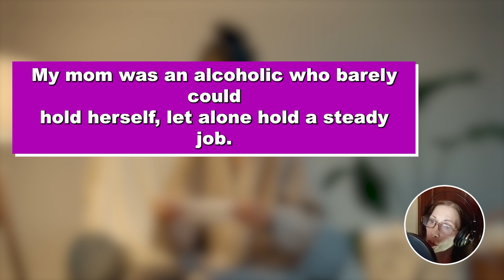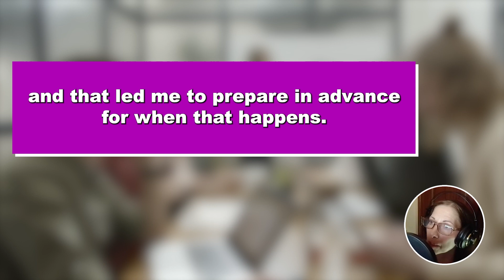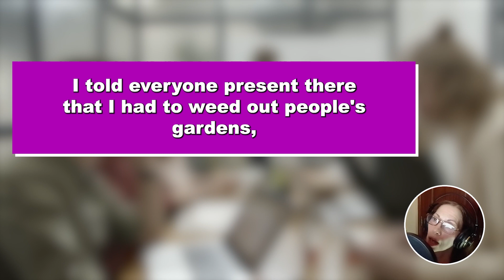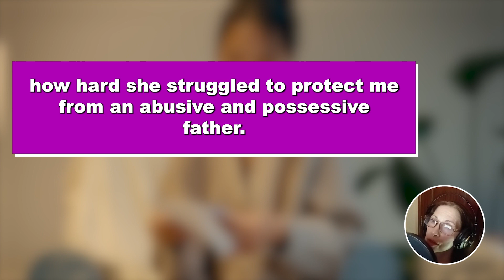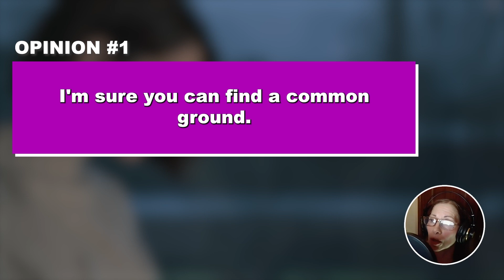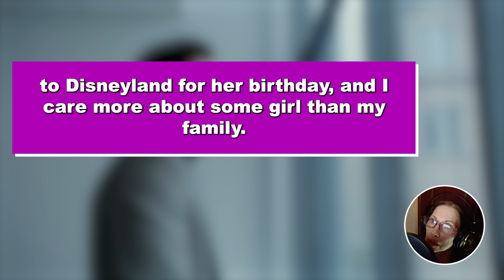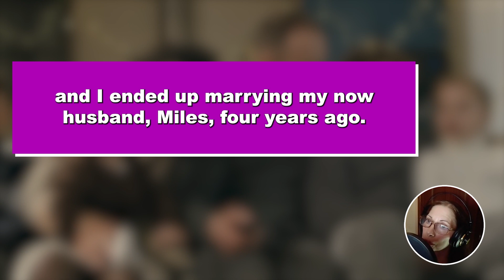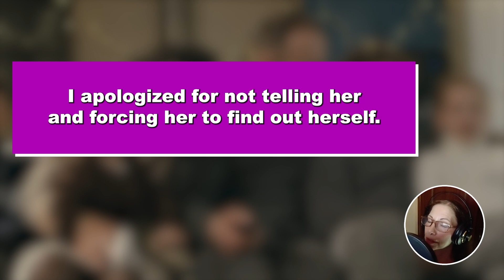UPDATED: Mom Who I Didn't Invite to my Wedding Barges Into it to Ruin it. But I Was Fully Prepared &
UPDATED: Mom Who I Didn't Invite to my Wedding Barges Into it to Ruin it...But I Was Fully Prepared & She Couldn't Believe it!

I know the title makes it sound like it's an episode of family feud but really it's not. My history with my mom is messy and our relationship could be described as non-existent. With all the issues she gave me and the years of therapy I needed because of her made it impossible to
even think that I'd reach a day where I'll be getting married. That's why when such a day cameI completely forgot about her existence and swore not to let her botch my perfect day. So people of this subreddit might think I'm an asshole who's hell bent on revenge but read my story first before labeling me.